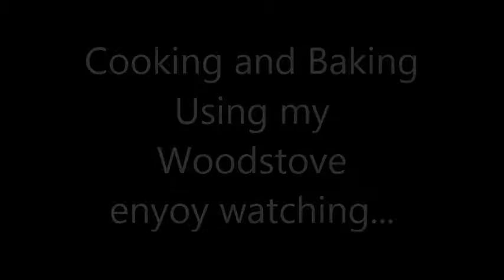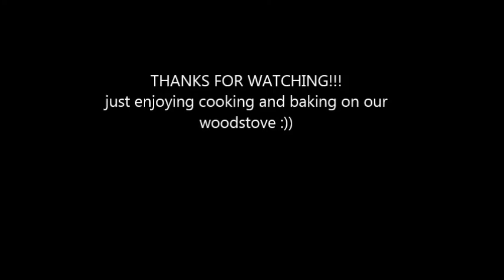Woodstove Cooking and Baking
My Woodstove
baking of chocolate crinkles, Brazo de Mercedez and Pizza using my woodstove